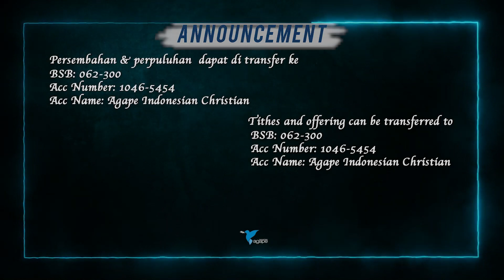AGAPE Online Service - 4 July 2021